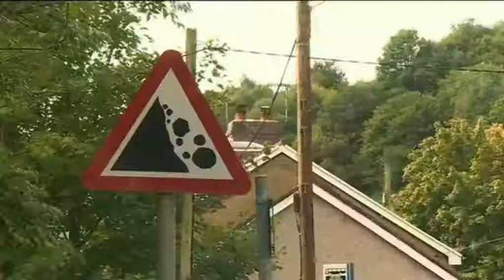Ystalyfera Landslip - Newyddion9 Report